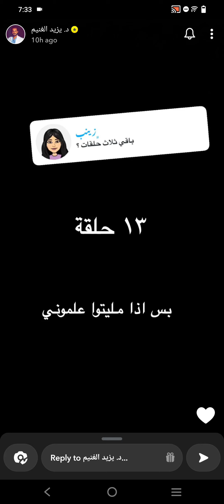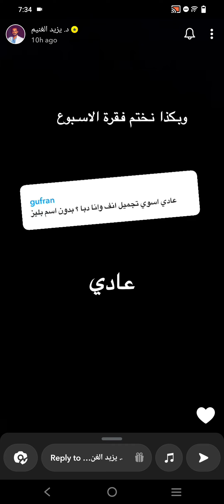س و ج مع د. يزيد الغنيم